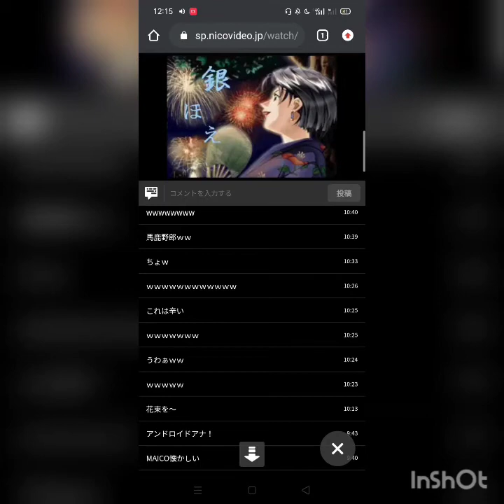Ogata Megumi being teased by Yukana during Yu-Gi-Oh! airing date announcement (1998 Toei Animation)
Taken from Ogata Megumi's Shouts To the Milky Way last episode (part 1).